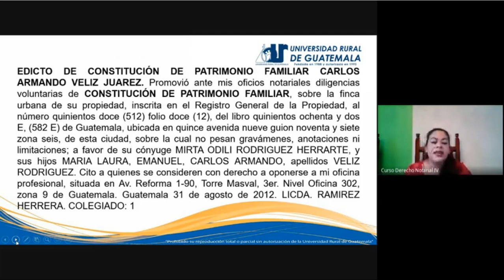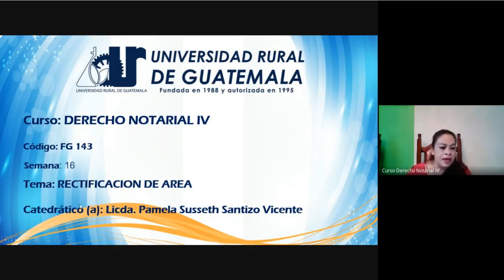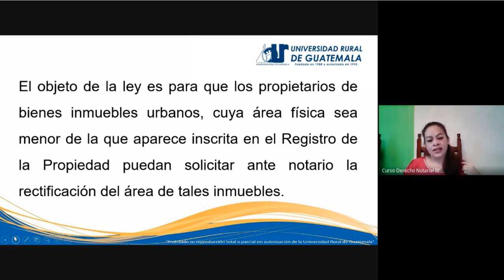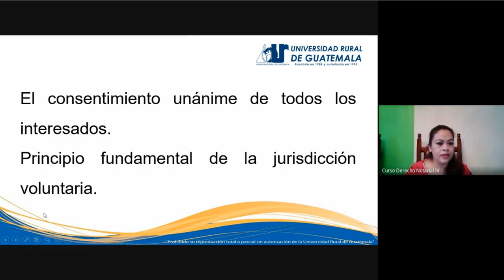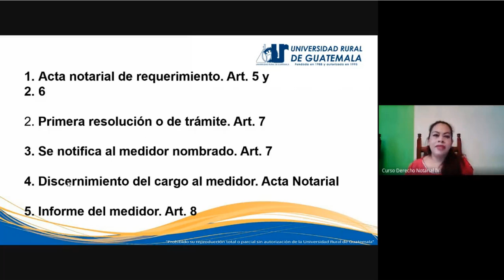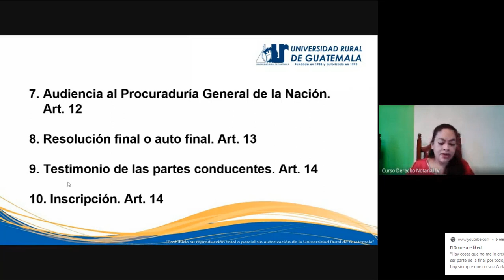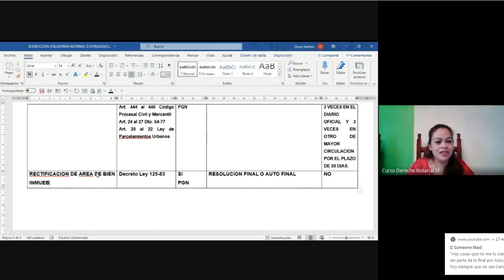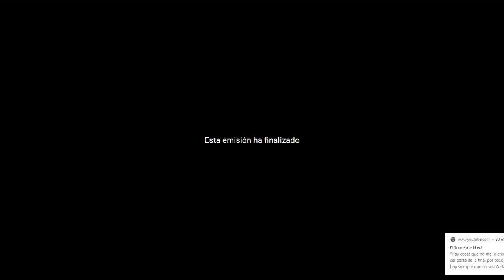Derecho Notarial IV clase 16 (URG 2021)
Rectificación de área de bien urbano